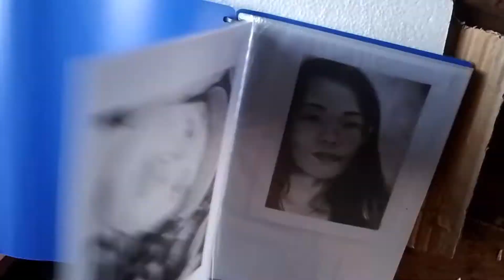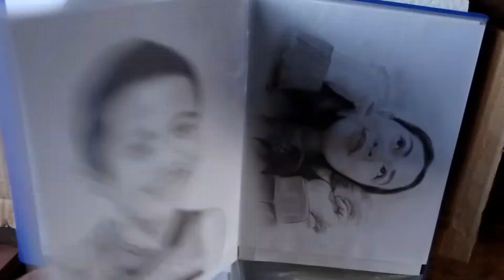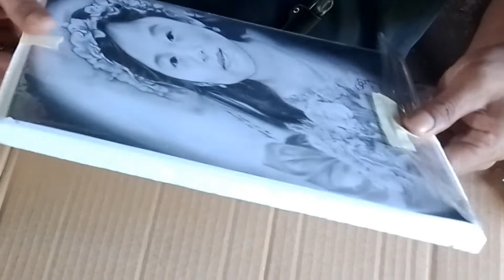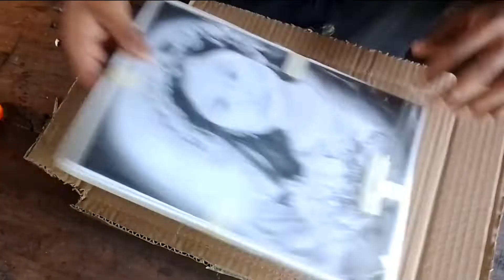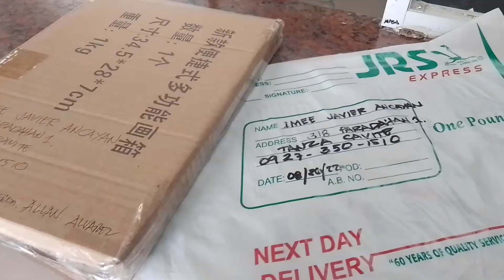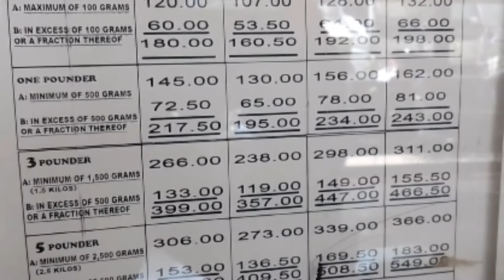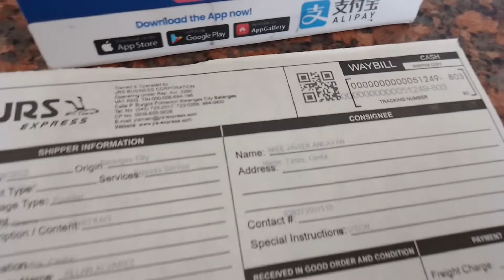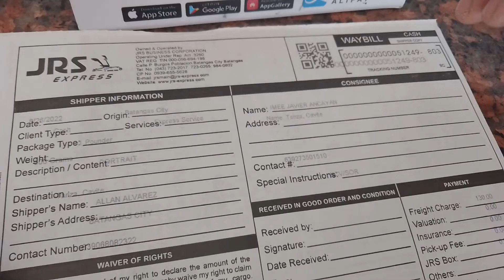Sending my PORTRAIT thru JRS EXPRESS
Sending my PORTRAIT thru JRS EXPRESS ‎@arashel imee tv